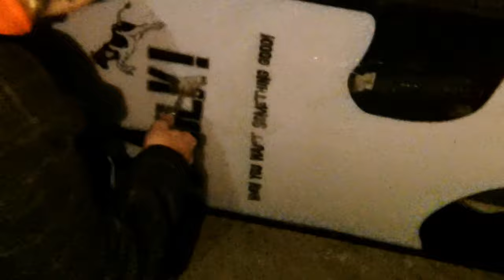Therapy Dogs | Exclusive Trailer | Slamdance 2022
A film by Ethan Eng

Ethan and his best friend Justin are students trying to make sense of their high school existence. In what will be the last chapter of their teenage lives and the beginning of adulthood beyond, they decide to make the ultimate senior video in their search for answers. Exploring teenage suburbia in a no-brakes adventure, questions arise whether there’s more to their lives than simply growing up.

A headstrong and experimental feature, THERAPY DOGS is more than a coming-of-age film, it’s a time capsule for the rebellious. For the ones that pushed the boundaries when deciding to leave their childhood behind.

THERAPY DOGS is executive produced by Matthew Miller and Matt Johnson, who took Slamdance by storm in 2013 with their debut feature “The Dirties”, and Sundance in 2016 with “Operation Avalanche”.